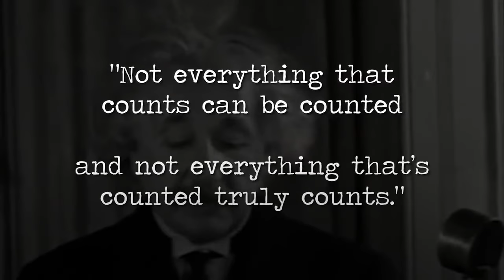Before You Feel Pressure - WATCH THIS | by Jay Shetty